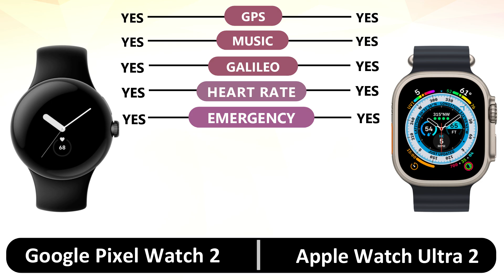Apple Watch Ultra 2 VS Google Pixel Watch 2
Hellow Guy's this is the Watch For You..
Thanks You Guys For Your  Support and channel Monetized..
I am to much glad for this so thanks again..

in this video i will show you the feature of upcoming watch, apple watch ultra 2 and google pixel 2,

guy's i will show you the latest feature of the watch ultra 2 and google pixel watch 2,

Latest Processor - Series S9
Graphics (GPU) - PowerVR
Bluetooth Latest - 5.3
Apple Give the Powerful Battery this battery is to much heavy for use and for validity..

Google Pixel Watch 2 :-
Latest Processor - Samsung With Google Colbie
Battery is too life time.
GPU :- Latest made by Google.
This year google change the property of processor it means google launch the new processor for this watch.